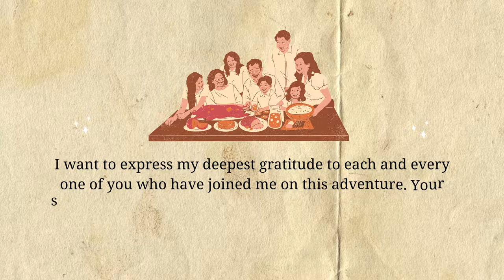Introduction, Arlene Lizondra's Vlog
Hi guys! I'm rooting for everyone that you can support me in this.